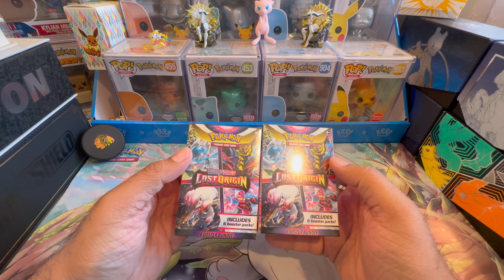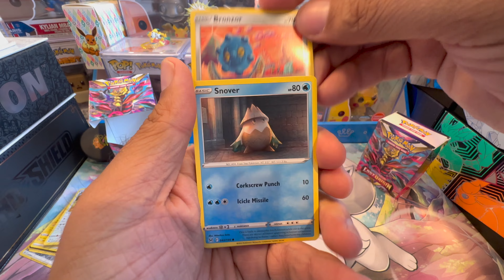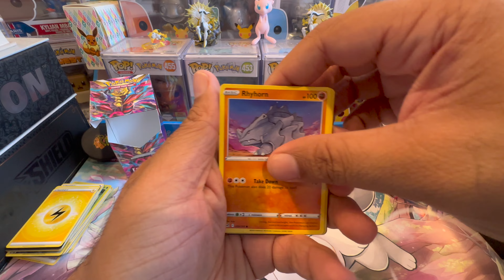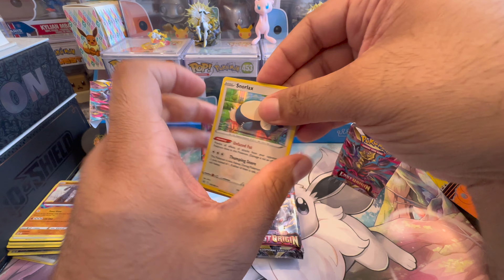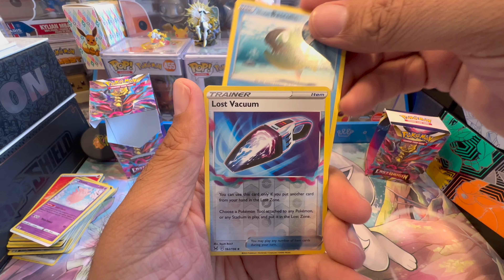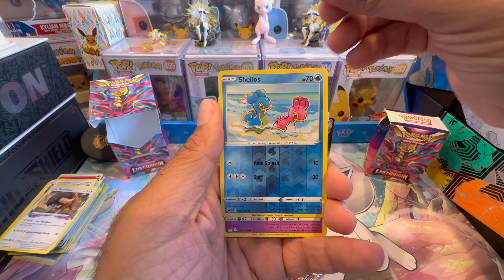Lost Origin: Booster Bundles || Bangers Alert!!!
We open our 2nd and 3rd Booster Bundle and we like it!

Inzane Rips will be giving away a Charizard Celebrations Tin in the US to folks who comment “Inzane Rips” upon reaching 200 Subscribers to a random Subscriber. All you have to do is leave a comment Inzane Rips (one entry per video).